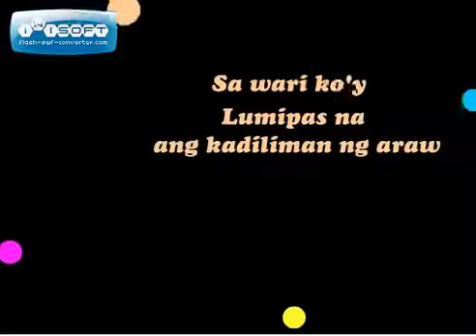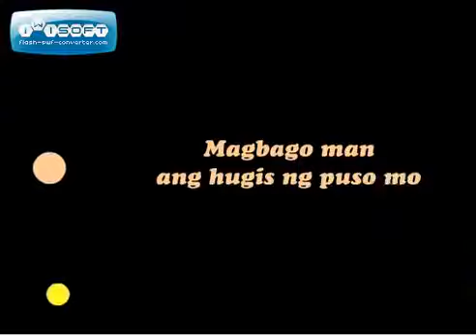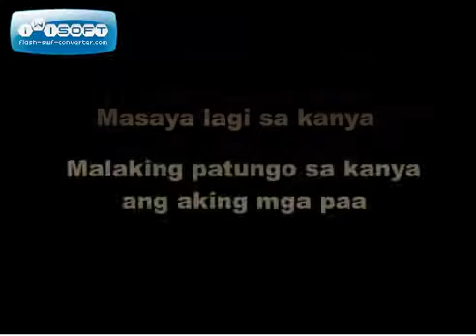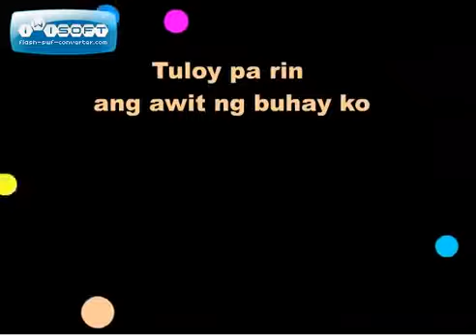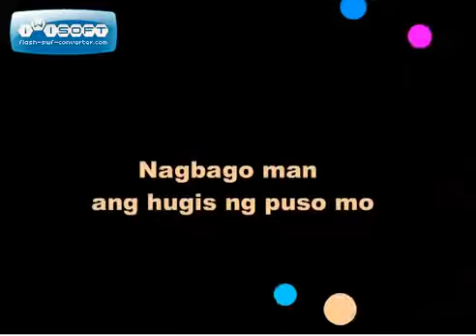Tuloy pa rin Lyrics ~ Flip Music Artist Thyro Yumi Donnalyn B Shehyee Feat SUGAR HIGH1